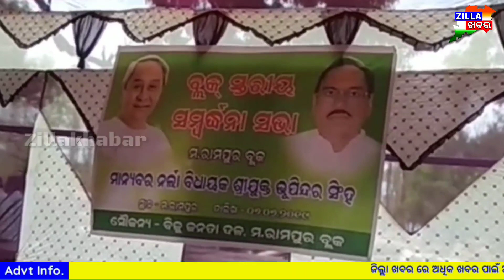ନର୍ଲା ନିର୍ବାଚନ ମଣ୍ଡଳୀରେ ବିଧାୟକଙ୍କୁ ସମ୍ବର୍ଦ୍ଧନା || Zillakhabar